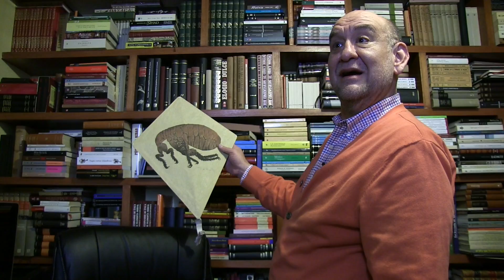El librero de... José Luis Trueba Lara PARTE 2